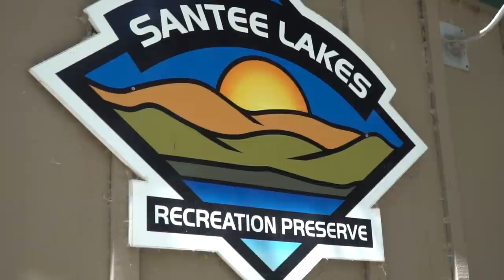Fishing For Largemouth Bass -- Santee Lakes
My first attempt to target Largemouth Bass at Santee Lakes! All I can say that it was a success! No monsters but it feels good to catch the green kind!
- Bearz G.

- Rod -
● Phenix Recon Elite 7'6'' MH fast action
● Phenix Recon Elite 7'2'' ML fast action
● Cadence CR7 7'2'' ML fast action
- Reel -
● Daiwa T3 MX Custom
● Abu Garcia Revo Beast
● Cadence CS10 2500
- Terminal/Lure -
● Gamakatsu Offset Worm Hook
● KVD Frog
● Roboworm - Green Pumpkin (4.5")
● PowerPro Braid - Moss Green (15lb)
● Seaguar Red Label Fluorocarbon (10lb)

Awesome brands...

Sick videos...

Dope beats...
● Ryan Little - Fall So High
● Ryan Little - Play To Lose